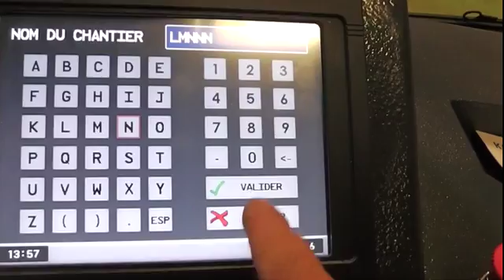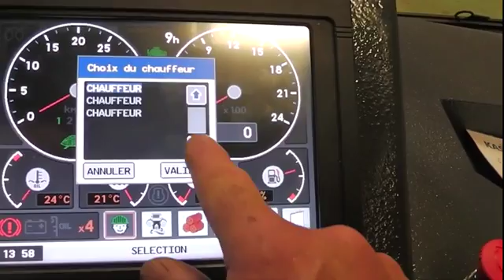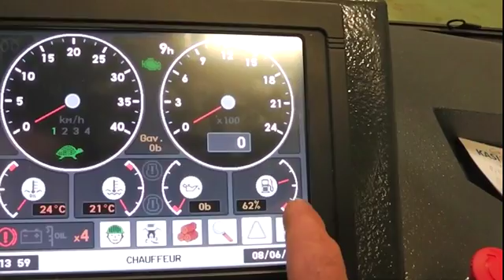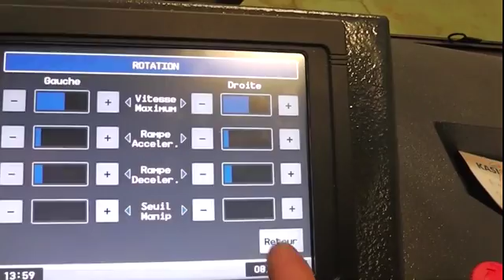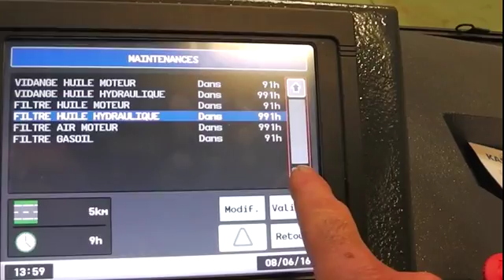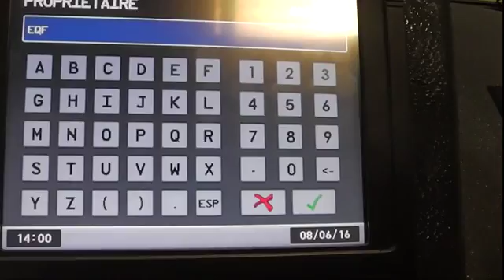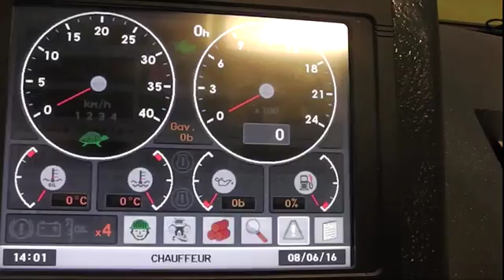T300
Différentes fonctions du T-300 SIFOR monté sur l'abatteuse 414 Energie.